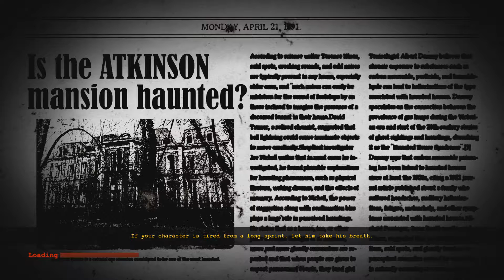The Dark Occult [Ep. 19]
Trapped in the mask's "dream", can we make it out of this other-worldly labyrinth?